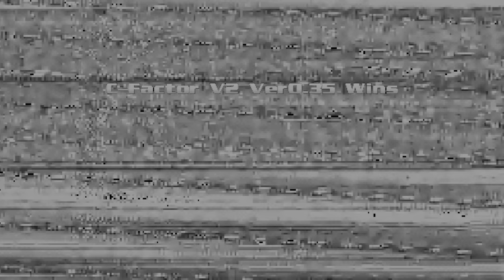ikemen go v0.99.0 pulanga kosmaro 1p vs c-factor v2 ver0.35 1p